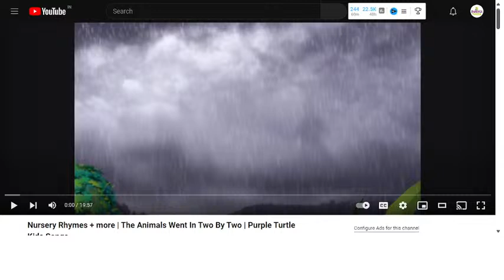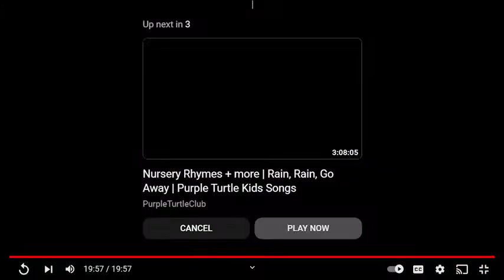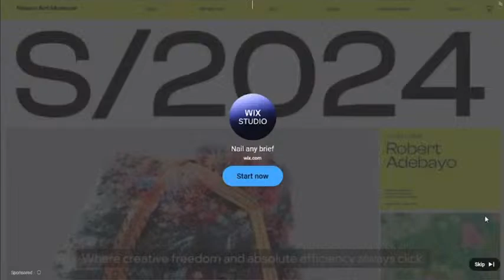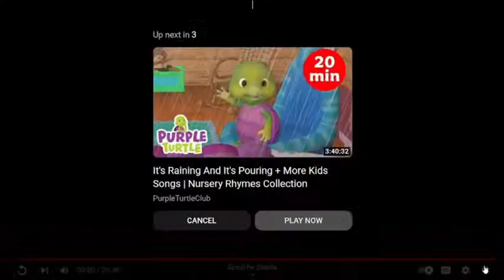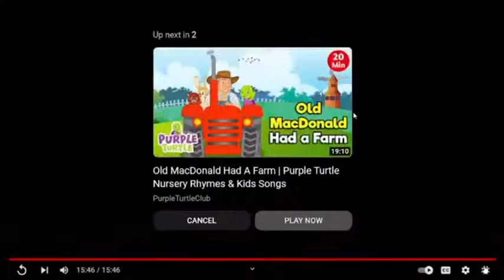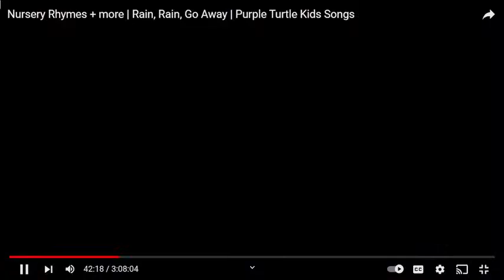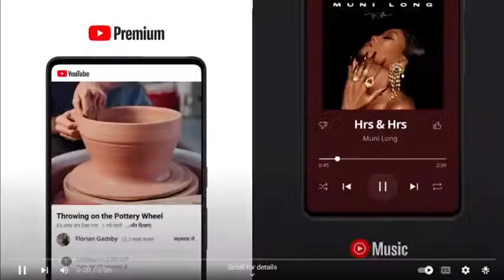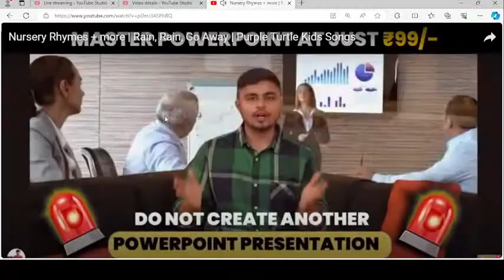Mary Had A Little Lamb + many English Nursery Rhyme| Songs| Pre-School E-Learning Purple Turtle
Rhymes that repeat words and sounds over and over again enable children to memorize sequences, phases and in turn strengthen memory. It also enable sentence formation. Purple Turtle will help you recite Mary Had a Little Lamb and prepare you for pre school .

000     Mary Had A Little Lamb
03:08  Rig a Jig Jig
05:08  Twinkle twinkle
06:10  Hot cross buns
07:11  Teddy Bear Teddy Bear
08:08  Humpty Dumpty
08:41  If You Are Happy
09:39  Incy Wincy Spider
10:38  Row your boat
12:39  Wheels on the bus
14:40  Little miss muffet
15:40  little Bo Peep
17:38  Ring around the Rosie
18:38  Hickory Dickory Dock
19:39  Old Macdonald
22;48  Baa baa black sheep
23:46  Pat A Cake
24:47  Rain rain go away
25:48  Jack and jill

Nursery Rhymes
Learning Videos
שירי ערש
Lastelaulud
儿歌
Kinderlieder
Canciones infantiles
童謡
Comptines
நர்சரி ரைம்ஸ்
Kinderrijmpjes
నర్సరీ రైమ్స్
നഴ്സറി റൈംസ്
أغاني الأطفال
Rhymes for Kids
어린이를 위한 라임
Rannta do Pháistí
子供のための韻

Join the Purple Turtle Club for a fun sing-along with "The bear went over the mountain" and other beloved nursery rhymes and kids songs. Perfect for toddlers and preschoolers!

Purple Turtle is a cartoon character focused on children’s learning and development. 🌎 Our books are sold in 25+ countries in 19+ languages and 1000s of stores, both online and offline. 🎶 Purple Turtle animated series is airing on Discovery Kids in MENA. 🏆 The character has bagged many awards for its books, animation and other educational resources. He can be your child’s best companion in learning.
Level-I for kids ages 3+
Level-II for kids ages 4+
Level-III for kids ages 5+

A fun Fruit Song for Kids! Learn English names of fruits with this awesome fruit song! Babies, toddlers, children and more will love this fruit song designed to help teach or learn fruit.

Nursery Rhymes teach words and sounds in the most appropriate way.
Children will love this Cartoon song. Funny cartoon friends of Purple Turtle will help you learn rhymes in English. Watch online nursery rhymes like abcd rhymes and many more.

English Rhymes by popular cartoon characters Purple Turtle and his friends are a great way to get your child to sing and learn.
Action rhymes and songs are essential to developing Gross Motor Skills. Introduce your child to fun-filled animated nursery rhymes like 'The Animals Went In Two By Two' for essential skill development.

In this series, we're featuring some of our favorite Christmas songs and nursery rhymes. From Rudolph the Red Nosed Reindeer to The Little Drummer Boy, we've got you covered. Merry Christmas and happy holidays!

Explore, Play & Learn Safely! with the new Purple Turtle app on Playrific - featuring fun games, puzzles, Kids Story Books, Art and more for Children.